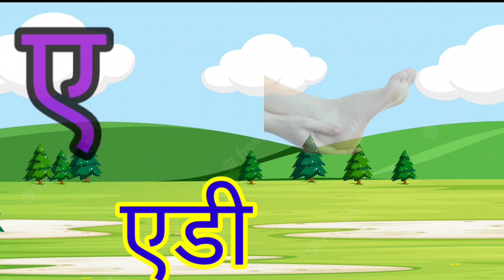अ से अनार आ से आम इ से इमली ई ईख, A se anar aa se aam i se imli | अआइईउऊ | हिंदी वर्णमाला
A for Apple,B for Ball, Alphabets, o at
की पढ़ाई,
ч,

ABCD a to z alphabets,a for apple ,A se anar aa se aam,
Nursery rhymes, phonics song, Ka se kabutar

YOUR SEARCH

अ से अनार, आ से आम, हिंदी वर्णमाला, बालगीत, हिं...
हिंदी स्वर, अ, आ, इ, ई, उ, ऊ, ए, ऐ, ओ, औ, अं, f...
अ से अनार आ से आम, अ आ इ ई, अ से अनार, क...
अ से अनार आ से आम, अ आ इ ई, असे अनार, क...
अ से अनार Hindi varnmala lekhram yadav
a se anar | aa se aam | अ से अनार | आ से...
अ से अनार आ से आम ई से इमली हिंदी वर्णमाला.
FRUITS NAME,FRUIT NAME HINDI AND...
animal name, wild animal name | जानवरों ...
Who Is the Best Mommy? Kids Stories...
अ से अनार, आ से आम, इ से इमली, a se anaar a...
अ से अः तक वर्णमाला

nursery rhymes
kkhg
छोटे अ से अनार बड़े आ से आम
k se ka kh se kha
k se gya Tak hindi me
k se kabutar hindi me
k se kabutar kha se khargosh
a se anar kavita
hindi alphabet
cartoon video
kids video
kids education video
kids song
kids rhymes
alphabet sound
alphabet song
alphabet train
alphabet rhymes
 हिंदी वर्णमाला
बाल गीत
a se anar Chu Chu tv

teg